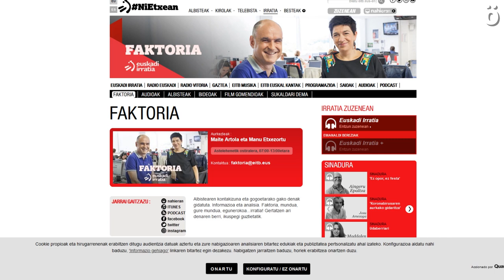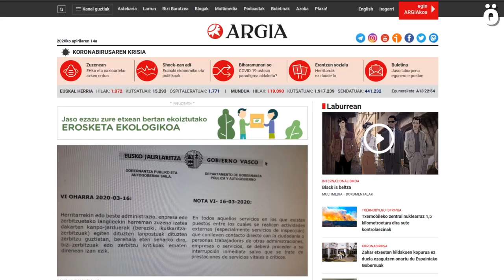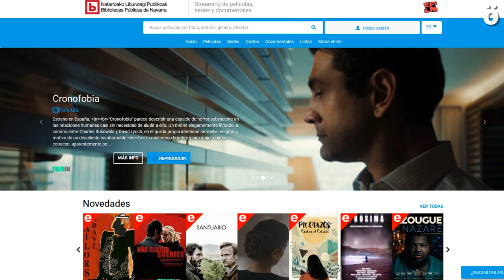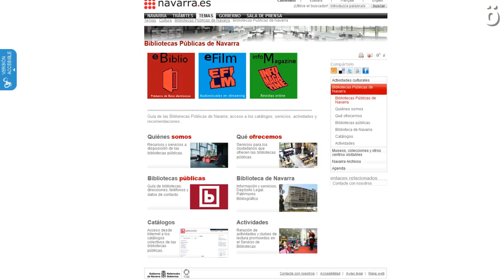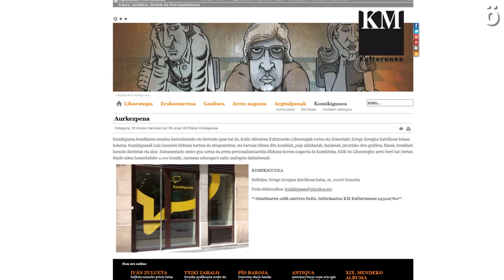Egun oso bat euskaraz, eutsi goiari Koronategia-rekin!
Abandonatuta genuela uste zenuten? Bai zera! Hemen gaude berriz zuen berrogeialdia animatzeko, euskaraz! Esnatzetik oheratu arte, ikasteko eta dibertitzeko milaka modu daude, eta gaur Yasminek bere errutina partekatzen du martxa ez galtzeko. Euskara ikasteko tresnak eta baliabideak ez dira falta, hemen dauzkazue batzuk: